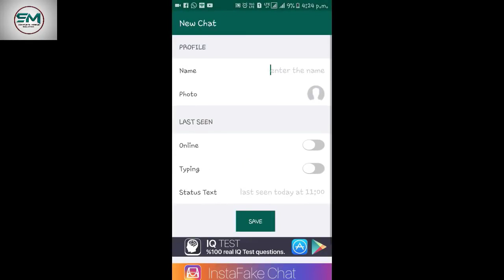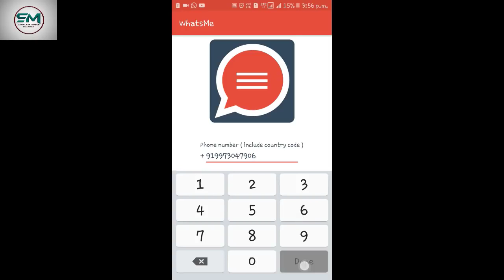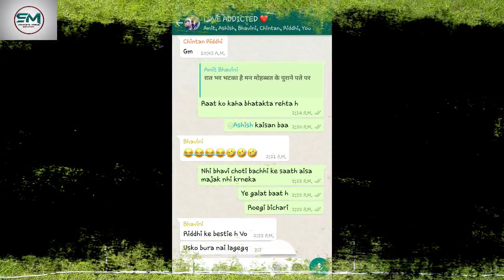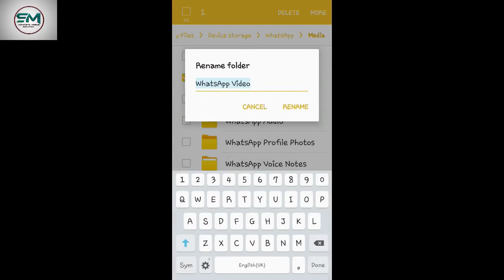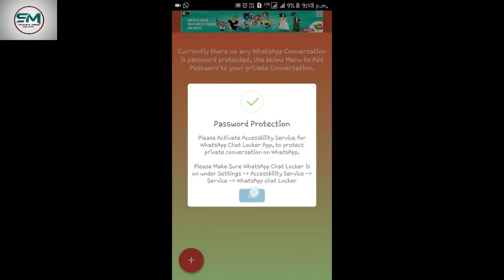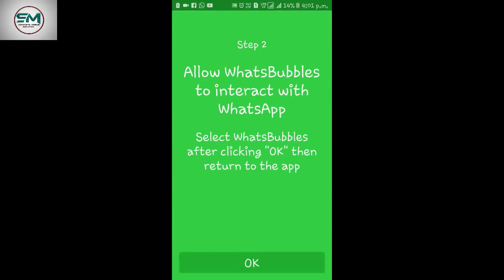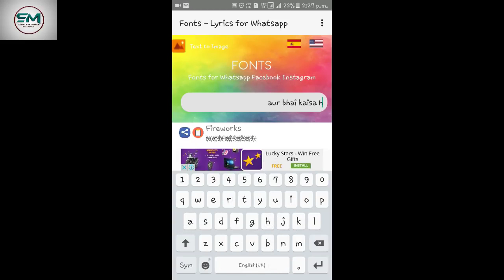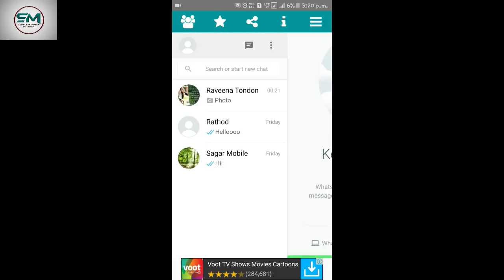WhatsApp tricks 💯% working try it .